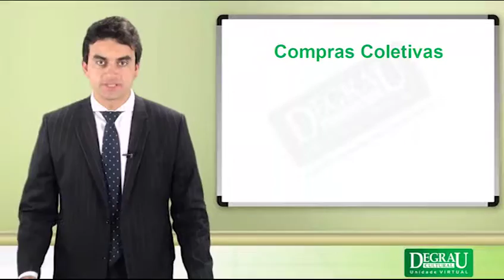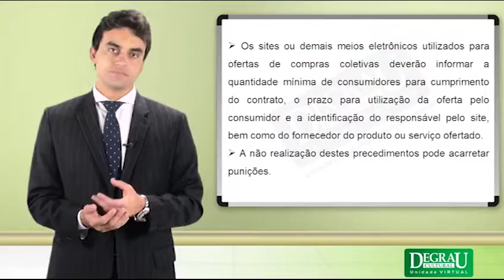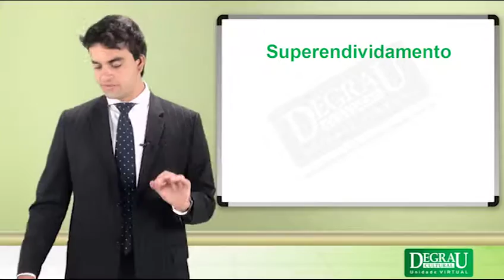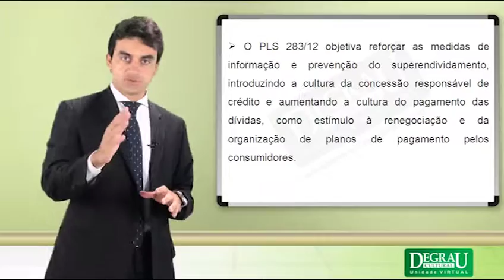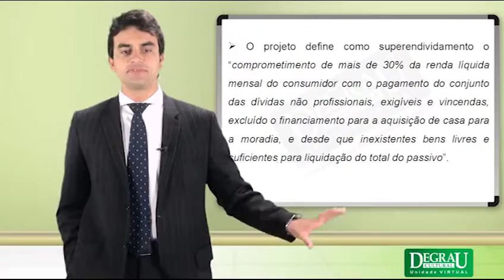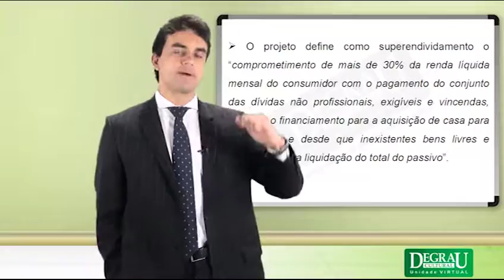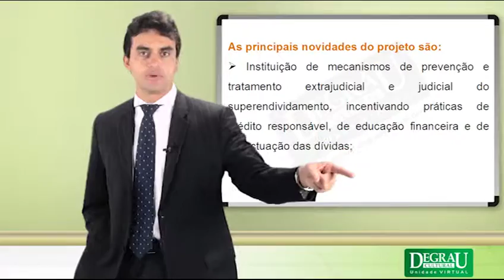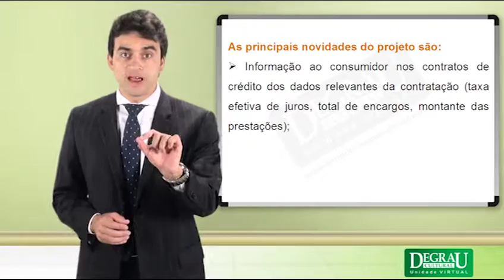Atualizações CDC Aula 02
O Professor Francisco Saint Clair fala sobre os Projetos de Lei 281 e 283 aprovados no Senado e que atualizam o novo Código de Defesa do Consumidor.